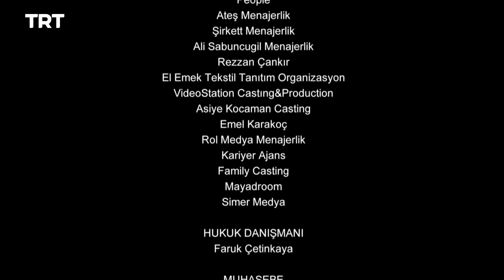Resurrection Ertugrul - Season 2 Episode 81 (English Subtitles)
As the Kayı clan celebrates, news about Gündoğdu's health dampens the mood and another threat looms.